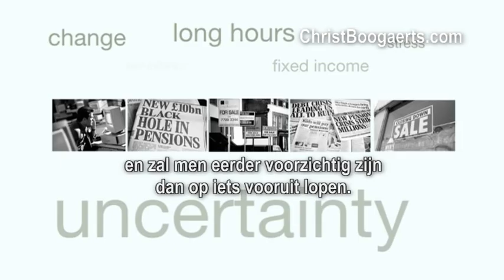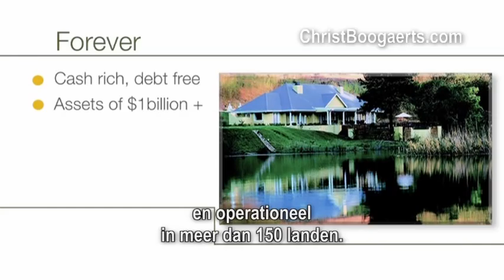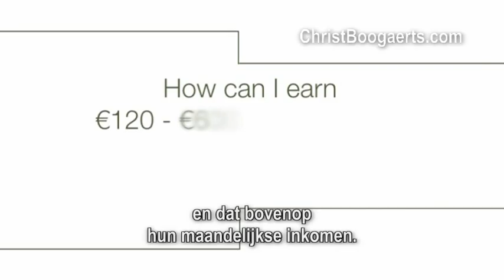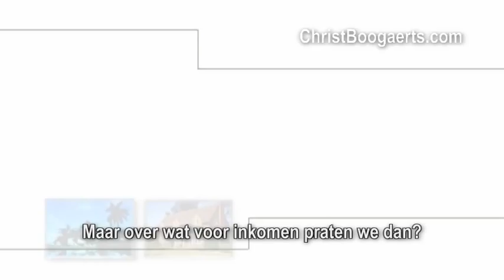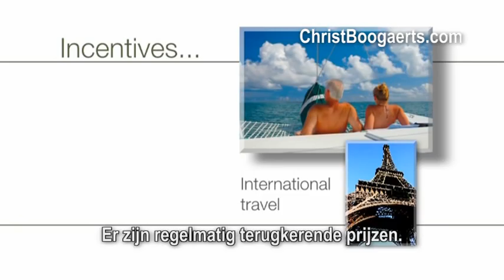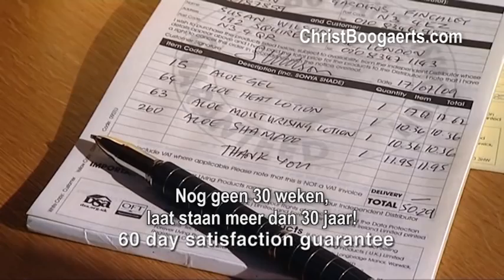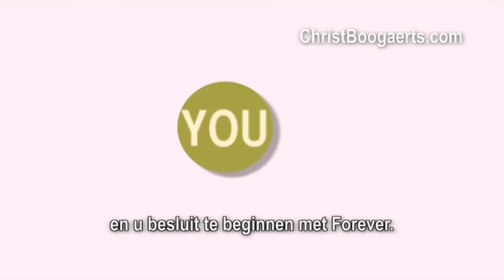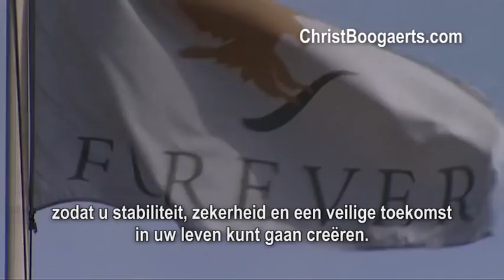Network Marketing - Recommendation Marketing FOREVER by Christ.Boogaerts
..betaald krijgen voor het aanbevelen van producten en diensten aan anderen?

We doen het allemaal: Als we enthousiast zijn over een boek, een film, een restaurant, een product en de ervaring er mee, een geleverde dienst, een winkelcentrum en zelfs een vakantiebestemming, dan vertellen we dat tegen anderen.

Al snel zeggen we 'Daar moet je eens naar toe gaan, dat is schitterend', of 'Die moet je eens bellen, die kan je wel helpen', of 'Kijk daar maar eens en bestel dat product maar eens, dat is fantastisch!'

Daar begint het eeuwenoude mond tot mond reclame, maar u doet dit helemaal gratis en voor niets.

Maar waarom niet beloond worden voor al die aanbevelingen  die u toch al
dagelijks doet?

Er is goed nieuws: Wij vinden het normaal dat iemand beloond wordt voor
zijn of haar enthousiaste aanbevelingen, en omdat er bedrijven zijn die dit al jarenlang mogelijk maken en waarbij er wereldwijd miljarden aan omzetten worden behaald, bevelen wij dat ook graag aan!

Vergeet het traditionele 9 tot 5 idee, en klik op de video om te ontdekken hoe vele mensen al 20 jaar en meer van die spontane aanbevelingen aan anderen kunnen leven, want u zult het met ons eens zijn dat van werken dan geen sprake meer is; u blijft gewoon doen wat u altijd al heeft gedaan, maar misschien dan op een ietswat professionelere wijze. Iets wat IEDEREEN kan, en wat iedereen kan doen dus!...